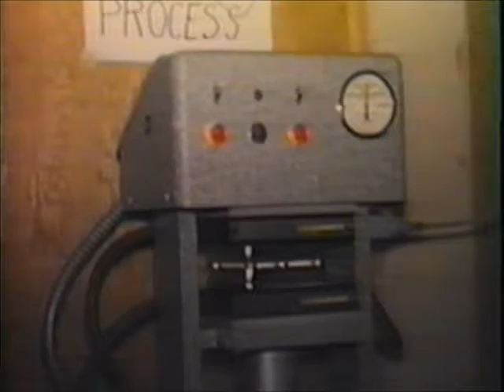Golf Ball Lab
This 1965 video describes Golf Ball Manufacturing in a private laboratory where cover material experiments were taking place.

The goal was to improve the cut resistance to the cover material that surrounds the ball. Balata was a trans rubber that not only improved the sound of the ball when struck with a driver, but had  the  distinct clack feel that golfers were looking for in the ball when struck properly. So finding a curing agent for the rubber was the first step to learning good cut resistance technology. Wound golf balls uses the Great Circle winder to wind rubbber thread .018 thick around a frozen core until it reaches a specific diameter. How the winder works is an operatror winds and ties the thread around a frozen core and places it on concaved rollers that turn by an electric motor. The thread follows the path of least resistance and slowly turns and winds into the golf balls core.

The introduction shows me on a laboratory rubber mill used to masticate the rubber. A premix of a Styrene & Budiene rubber was the base mix. Then precipitated Balata, fillers, titanium dioxide, curing agents and plasticizers were mixed into the rubber. Just how this process is carried out is the mill has two rollers which create friction to soften the rubber to the point it will adhere to the slowest roller usually the front one. The rubber gets warm enough to melt so it must be controlled by running water through the rollers... a happy medium is achieved so the rubber remains pliable enough to mix and blend processing agents the pre-cure end product.

I found the DuPont brand curing agent # 552 was the best accelerator for tight cures when submersed in a powdered sulfur subjected to 120 degree temperature for seventy two hours. I tested two other types of curing agents both were inferior to the DuPont Brand.

Its important to note golf balls have to be manufactured to a specific weight and size to accommodate PGA rules requirements for the ball were 1.62 ounces weight, 1.68 diameter size and can't exceed a speed of 200 ft per second. Manufacturing to these standards was difficult because rubber is temperature sensitive thus simple day to day temperature changes would effect the balls quality by changing the compression rating. Golf Balls that were rated at 100 compression and over were said to be illegal for PGA tournaments. These balls were wound much tighter resulting in a heavier weight to the ball as well. This ball would travel as much 15-20 yards further and were in great demand.    Currently dimple design is used for added distance the old ball had 336 dimples and most ball produced today have 384 giving the ball extra height off the tee.

Golf ball manufacturing is a fascinating business.